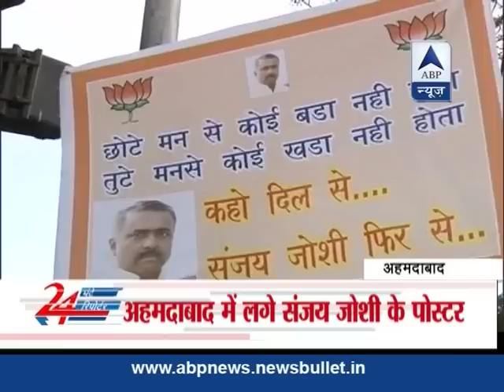BJP-Modi rift widens: Sanjay Joshi's 'mystery' posters in party headquarters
In signs of growing dissent within the BJP, hoardings supporting party leader Sanjay Joshi have came up at various places in Ahmedabad, targeting Gujarat chief minister Narendra Modi ahead of the state elections scheduled in December this year.